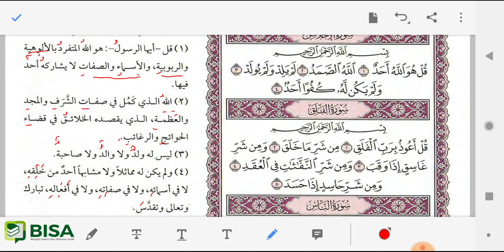Tafsir Al Qur'an Harian 8: Surat Al Ikhlas